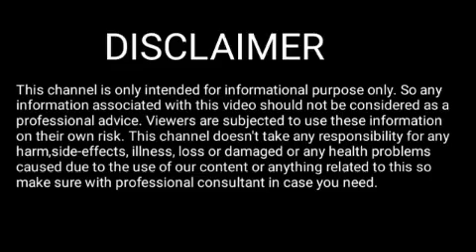Rakhi fol 9 July 2022 || Assamese Rashifal 9 July 2022 || 9 July 2022 Rakhi fol Today